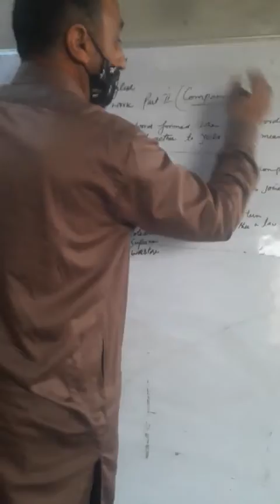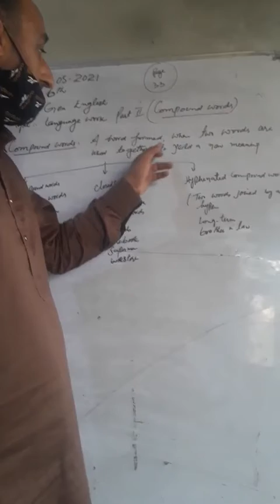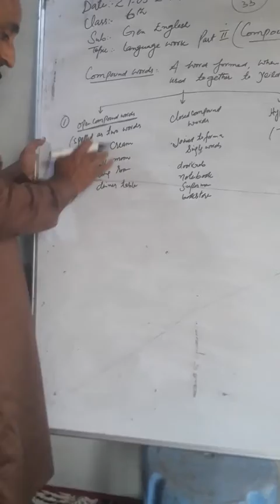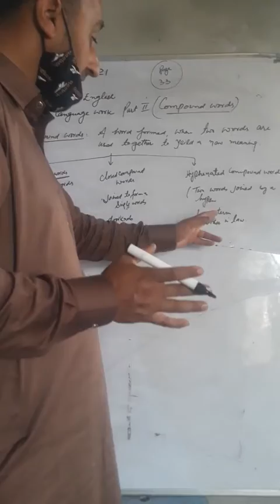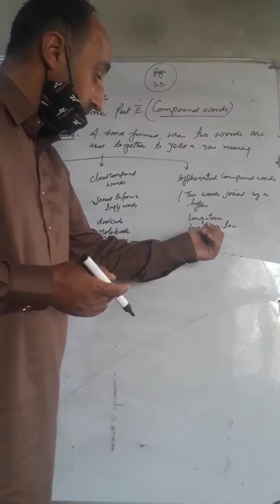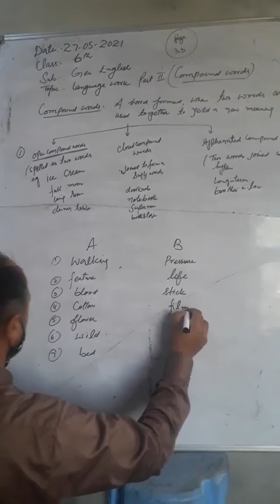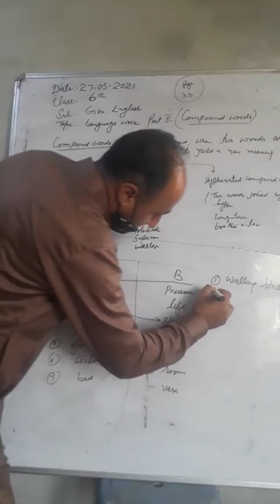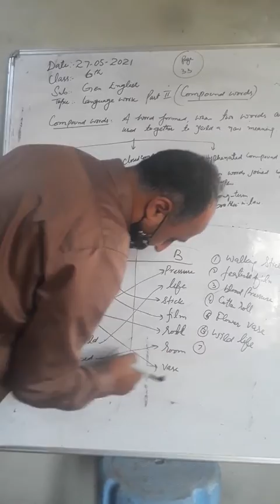Class 6th gen.english Language Work part II Prophet Muhammad PBUH